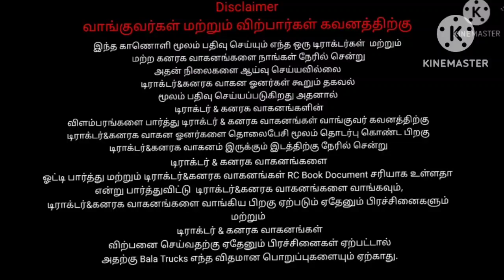tamilnadu_tractors_sales Mahindra 575 Tractor for sale|டிராக்டர் விற்பனைக்கு|Bala Trucks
Location -🚜-🛣
                       🚜Kallakurchi ( District)
                       🌲கள்ளக்குறிச்சி ( மாவட்டம் )
                       🛣Nainarpalayam🚜
                       🌲நயினார்பாளையம்

Tractors Price $-நேரடியாக சென்று பேசினால் இன்னும் சற்று விலையை குறைத்து தரலாம். 👍🚜